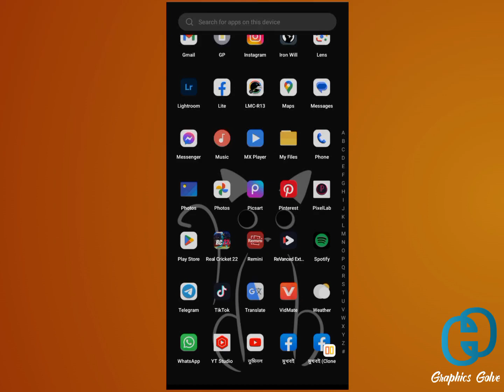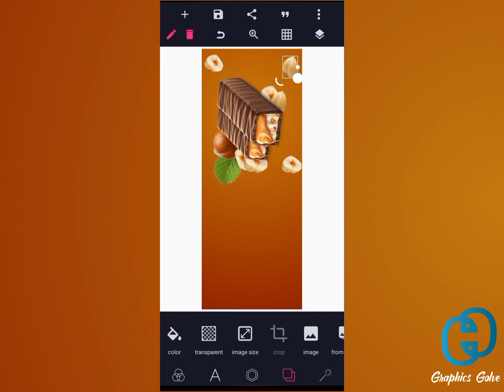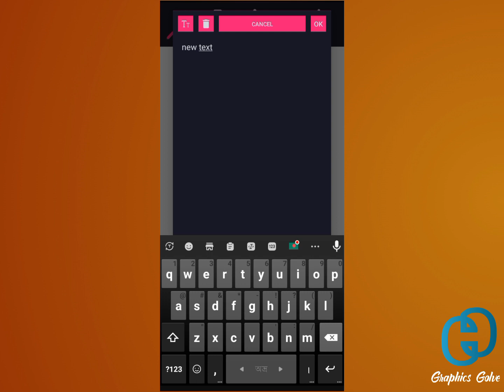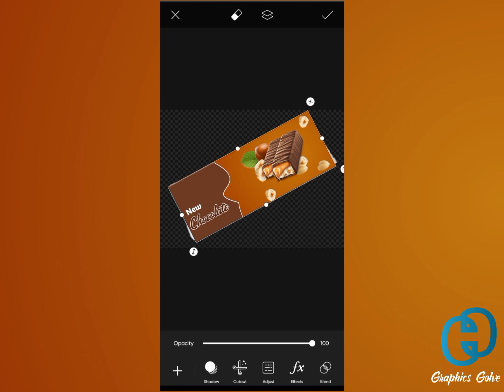How To Make Product Packaging Design | Pixellab & Picsart Tutorial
3000+ FONT